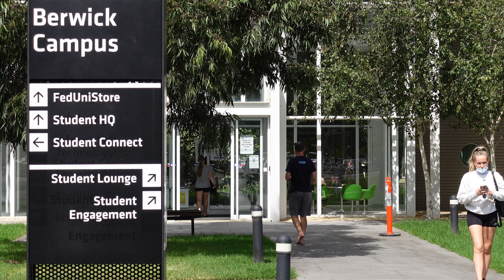⁴ᴷ La Trobe University | Argentinian International students in Melbourne Australia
Live like a local!! Bundoora Campus | Study Overseas - Experience the world as part of your La Trobe University. Or how about - Study Abroad and Exchange at La Trobe University. Live and learn in Australia at Monash.

Top 50 Globally for international students**

Rising 23 places to #42 university for international students.   La Trobe University prefers to focus on providing  International Students with an experience unlike anything else.   **Top-rated globally La Trobe is in the top 1% of universities worldwide.

La Trobe University is just one of the 10 Melbourne-based University's covered by 'this international student life''!!

**QS World University Rankings 2023 | Times Higher Education (THE), 2021, World University Rankings 2022; Consejo Superior de Investigaciones Científicas (CSIC), 2021,
* The 77 Percent: Join the debate | Africa | DW | 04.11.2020

Bringing you more vision SIGHTS sounds SUMMER! O-Week! Recorded LIVE on-site during Melbourne University's ORIENTATION activities at it's Parkville campus.

Filmed Feb 2022 - PRESENT
MORE QUESTIONS? NEED MORE HELP?
CONTACT YOUR INTERNATIONAL STUDENT SUPPORT TEAM.  OR LEAVE YOUR COMMENT/QUERY BELOW.
- Our Story is international student education Melbourne, Australia -

immersive international student education content

schedule - NEW CONTENT/latest NEWS |
Please help our audience grow | share on socials

* NEW - livestream coverage
* NEW - ORIENTATION WEEK 2023
* NEW - OPEN DAYS
* NEW - MELBOURNE INTERNATIONAL STUDENT WEEK
* NEW - MAKING IT FREE TO STUDY NURSING & MIDWIFERY
* NEWSBITES
* ENGLISH LANGUAGE INSTITUTE (ELI/TESOL/TOFL)
* STUDY ABROAD
* CAMPUS LIFE/STUDENT SUPPORT
* SAFETY (HOW TO GET AROUND)
* ACCOMODATION OPTIONS
* LOCAL LIFESTYLE,  ARTS, CULTURE, SPORTING EVENTS
* ALL 10 Melbourne Universities: Australian Catholic University (ACU), CQUniversity (CQU), Deakin University (DEAKIN), Federation University (FEDUNI), La Trobe University (LATROBE) ,Monash University (MONASH). RMIT University (RMIT), Swinburne University of Technology (SWINBURNE), Torrens University Australia (TUA)
University of Melbourne (UNIMELB), Victoria University (VU)

AUDIENCE - prospective / current international students (global), their parents, international student recruitment agents world-wide, tertiary institutions (TAFE, UG, PG, Research, Alumni, ELI), (TEFL & TESOL), RTO's,  international trade organisations (eg AmCham, ALABC, Export Australia) international student recruitment agents, EduTech start-ups & digital content creatives and strategists.  We welcome local and international business queries.

WISE WORDS MEDIA: be-spoke, boutique production service - unscripted / scripted factual content. We promote, advocate and research the international student space and professional sector.

You’re free to use this song in any of your videos, but you must include the following in your video description (Copy & Paste): TBC
WISE WORDS MEDIA ACCEPTS NO RESPONSIBILITY FOR ANY ERRORS OR OMISSIONS

© Wise Words Media - ALL VIDEOS, CONTENT & CHANNEL ITSELF PRIVATE USE ONLY.

20221207 CC ISLife Shorts SightsSounds LaTrobe